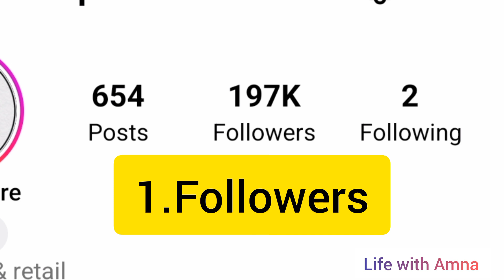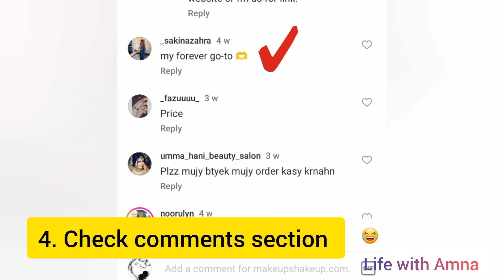How to find authentic pages for online shopping ? |فراڈ سے کیسے بچیں۔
how to find authentic pages
how to find authentic brands
online shopping
avoid fraud
fraud sy kaisy bachen??
shopping
experience
online products
brands
fraud
how to avoid scam
fake pages